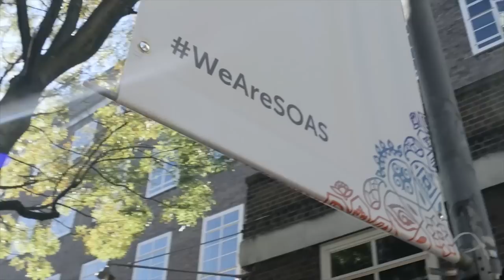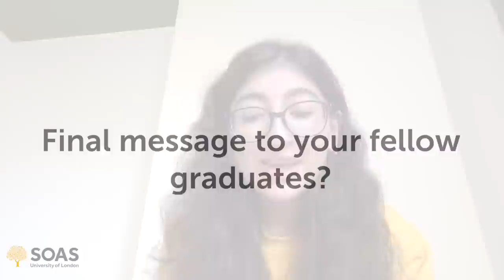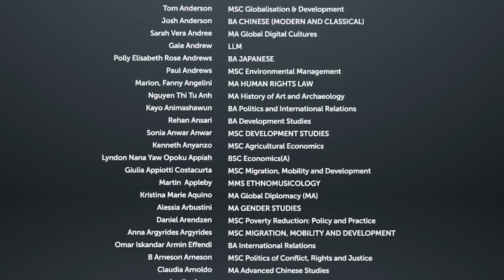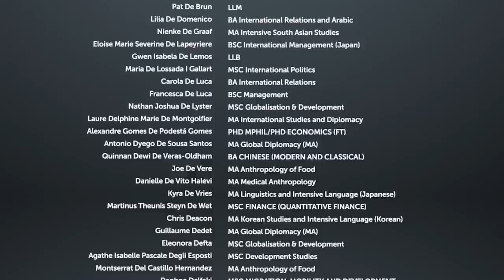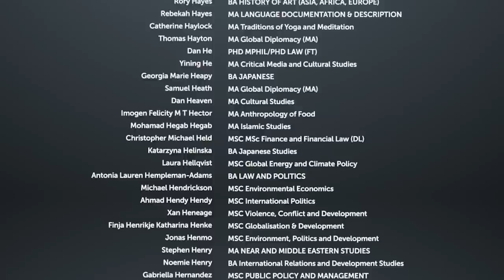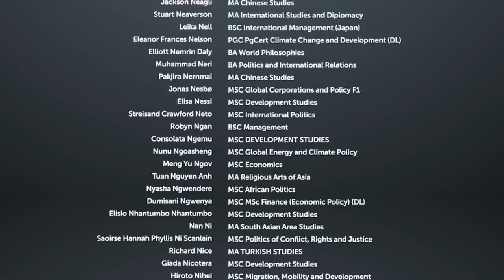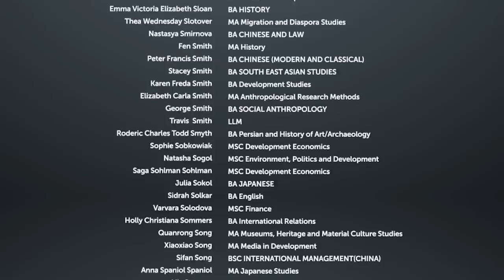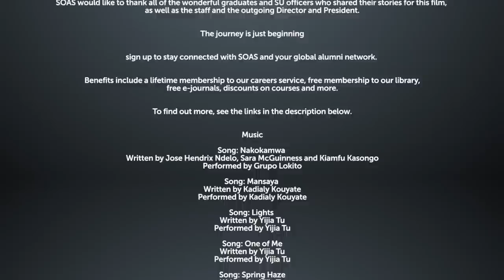SOAS Class of 2020 Graduation Film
A film to celebrate the SOAS class of 2020!

Links for SOAS graduates:

- Stay in Touch! Career support for SOAS Alumni

Spoken word:

Suli Breaks

Song: Nakokamwa
Written by Jose Hendrix Ndelo, Sara McGuinness and Kiamfu Kasongo
Performed by Grupo Lokito

Song: Mansaya
Written by Kadialy Kouyate
Performed by Kadialy Kouyate

Song: Lights
Written by Yijia Tu
Performed by Yijia Tu

Graduates and staff in the film:

Valerie Amos CH, SOAS Director 2015–2020
Graça Machel, SOAS President 2012–2020
Arzu Abbasova
Dr Aghlab Al-Attili
Shahda Alfadul
Moza Alfuttaim
Dr Michael Amoah
Peadar Connolly-Davey
Alexia Crutescu
Carola De Luca
Youssra Elmagboul
Gabriella Galeone
Ramon Goncalves De Melo
Dr Eleanor Newbigin
Dr Awino Okech
Sarah Parsons
Valeria Racu
Sulmas Raed A. Fraij
Sahar Tashakori
Maxine Thomas-Asante
Dr Cui Yan

A special thank you to Word on the Curb for making this film possible.